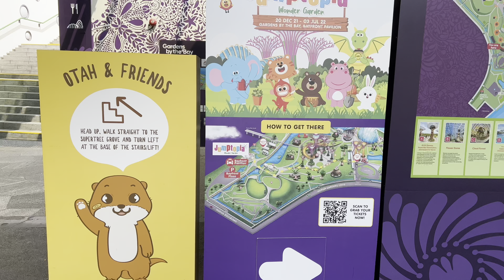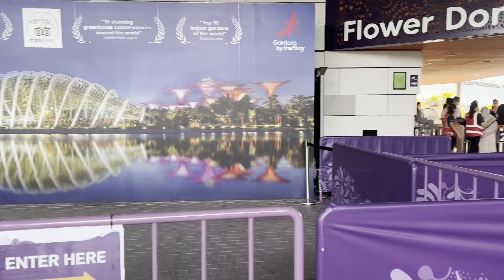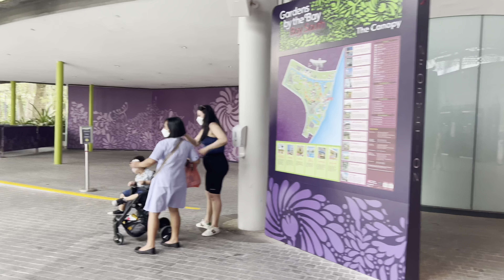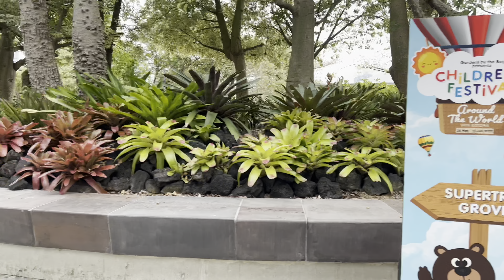SINGAPORE FLOWER DOME AT GARDENS BY THE BAY FULL VIDEO TOUR|ROSE ROMANCE 2022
SINGAPORE FLOWER DOME AT GARDENS BY THE BAY FULL VIDEO TOUR|ROSE ROMANCE 2022|FLOWER DOME SINGAPORE|GARDENS BY THE BAY SINGAPORE |SINGAPORE ATTRACTIONS |